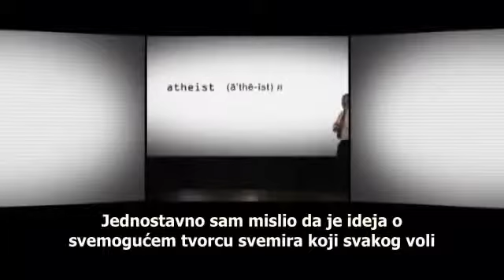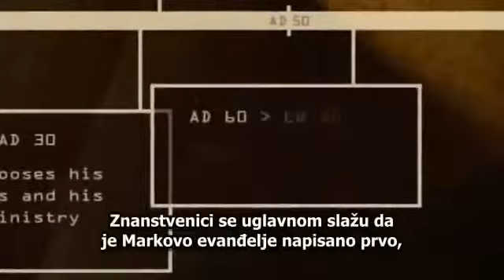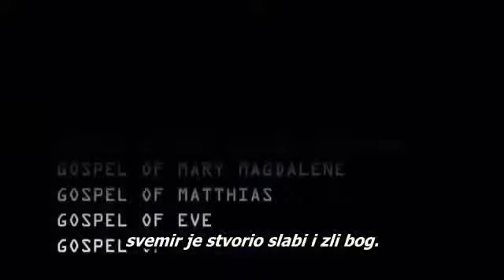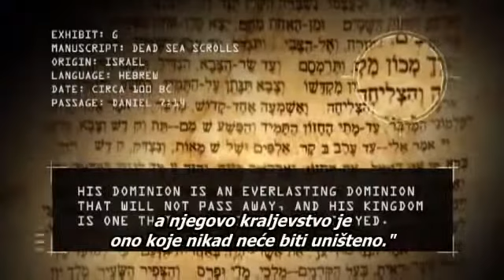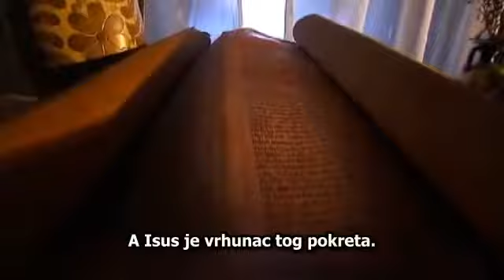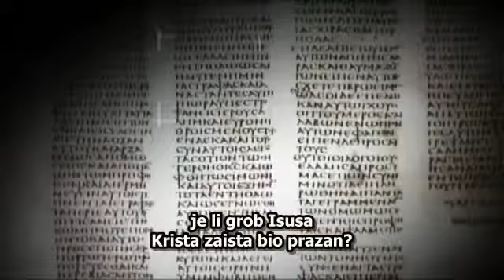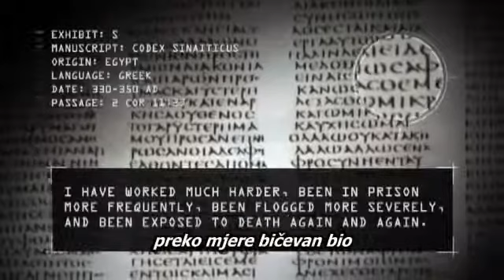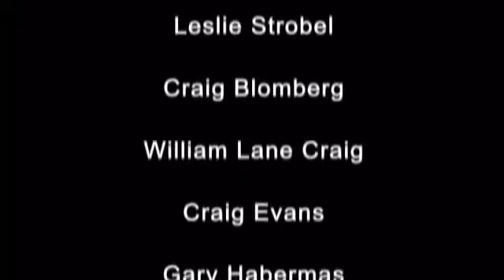Kopija videozapisa Slučaj Krist Isusov zločin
Film je napravljen prema istoimenoj autorovoj knjizi, za koju je dobio više priznanja i nagrada i koja je jedan od najčitanijih bestselera. O knjizi:
Potraga jednog novinara za najvećom pričom u povjesti. Da li postoji vjerodostojan dokaz da je Isus iz Nazareta zaista bio Sin Božji? Prateći svoj duhovni put, Lee Strobel, nekadašnji urednik pravne rubrike "Chikago Tribjuna", unakrsno ispituje više eksperata koji su doktorirali na visokim školama poput Kembridža, Prinstona i Brandijela, priznate autoritete u svojim oblastima. Strobel ih izaziva pitanjima kao što su: Zbog kakvog zločina je Hrist razapet na krstu? Koliko je pouzdan Novi Zavet? Postoje li van Biblije dokazi o Isusu Hristu kao istorijskoj ličnosti? Ima li ikakvog razloga za verovanje da se vaskrsnuće zaista dogodilo?
Strobelova uporna, odlučna pitanja čine da se ova knjiga čita u jednom dahu, poput očaravajućeg romana. Ali ona nije fikcija. Ona je dosledna potraga za istinom o najmarkantnijem liku u istoriji.